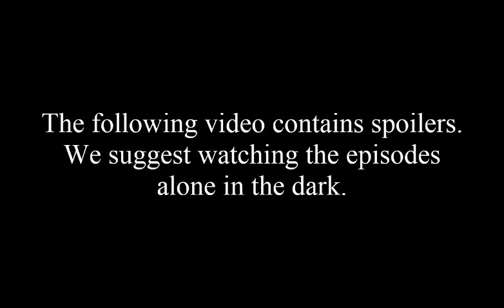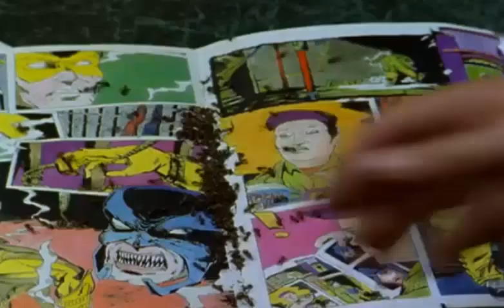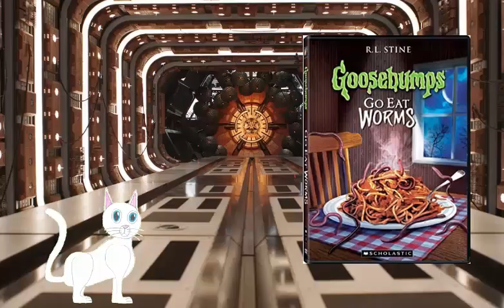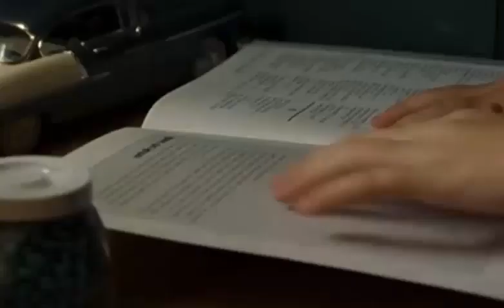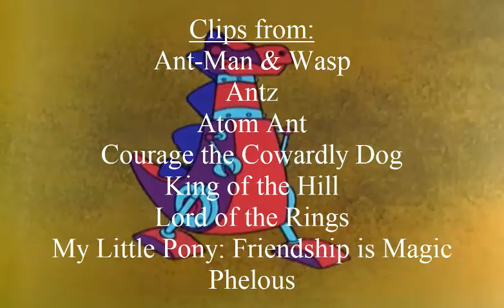Goosebumps Gallery: Awesome Ants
This Goosebumps tale is so Awesome that it literally says it's awesome, but does it live up to that awesome hype? Time to dig inside...

Goosebumps is owned by Scholastic Entertainment and R.L. Stine.

Patrons (Last names will be initial only):
- Ethan I
- Mike119340
Coin Kitten (5$):
Cash Cat (10$):
 - Jasper